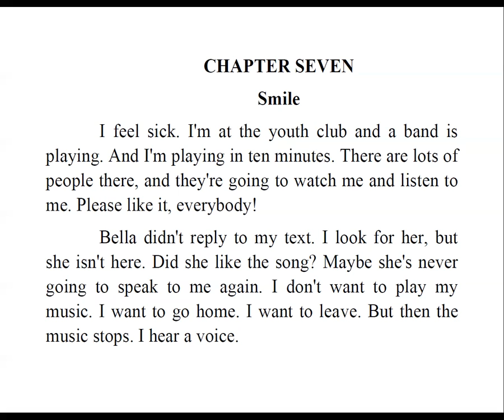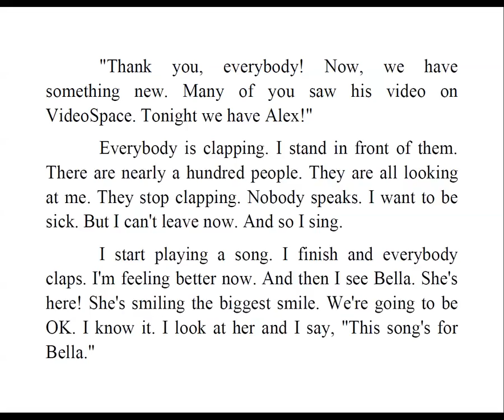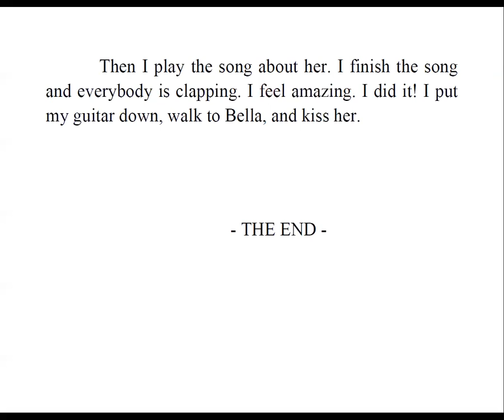Nobody listens - Chapter seven (Англи-Монгол орчуулгатай)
Англи-Монгол орчуулгатай